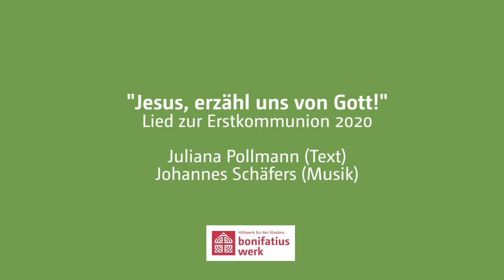"Jesus, erzähl uns von Gott!" Mottolied zur Erstkommunion 2020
Das Mottolied zu unserer Erstkommunion-Aktion 2020 heißt "Jesus, erzähl uns von Gott!".